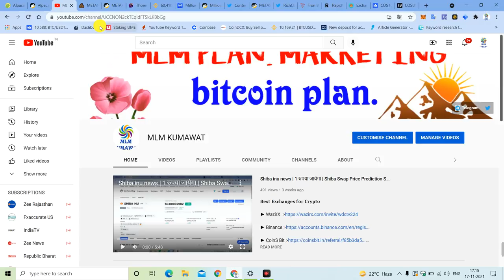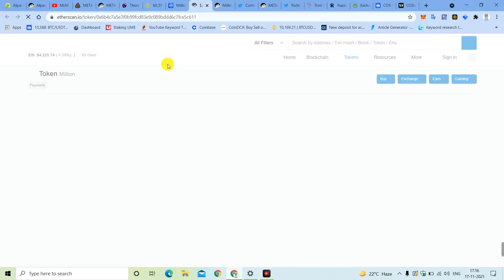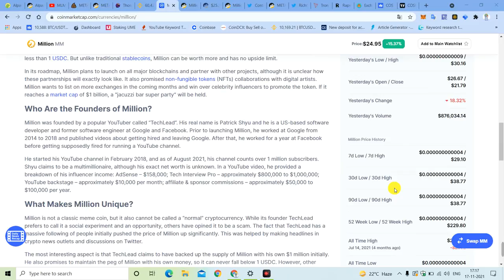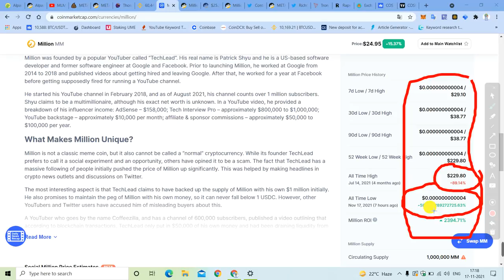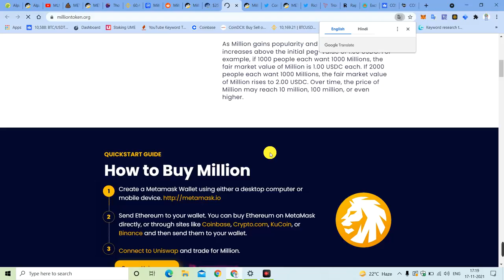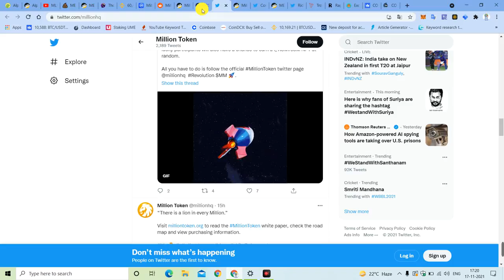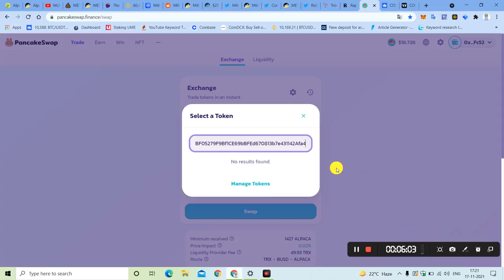MM Token | Million Token रोड़पति से करोड़पति | इतना पम्प सोच bhi नहि सकते